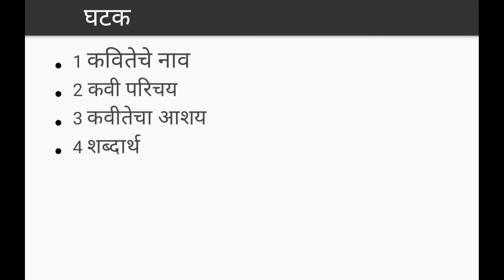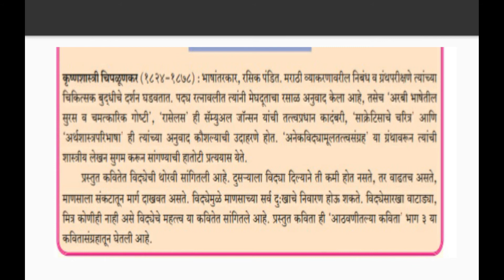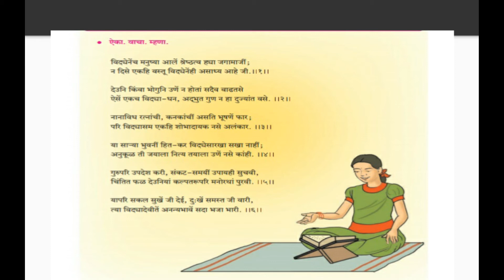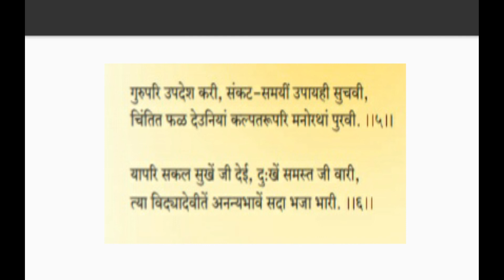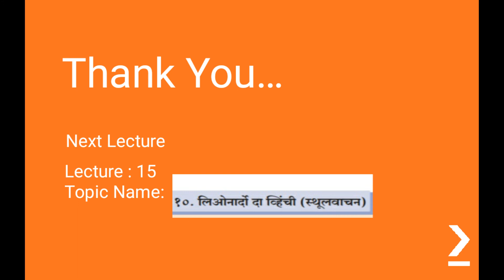Shravanlal Modi Vidyalay Class 8 Marathi Chap 9 Lecture 14 Agwan S S